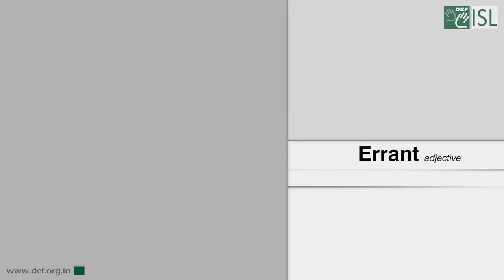Errant (Adjective) Word of the Day for April 20th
Errant

Meaning – not correctly done or not behaving well.

Example – teachers dislike errant spellings and misused words.